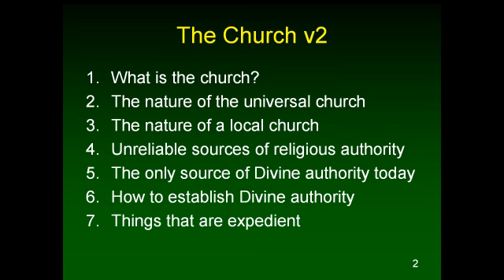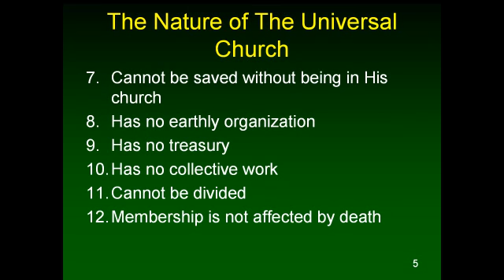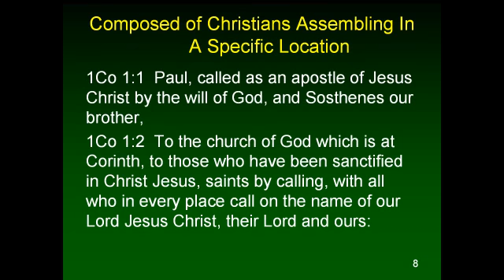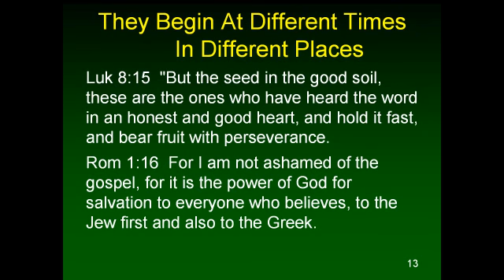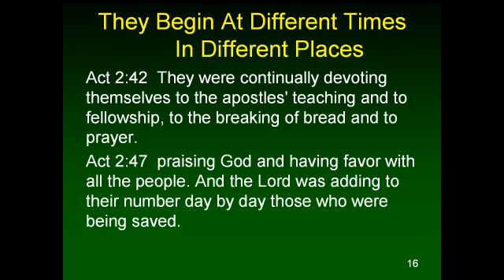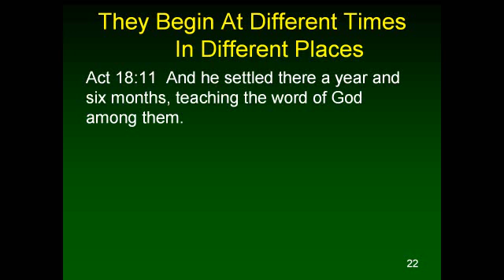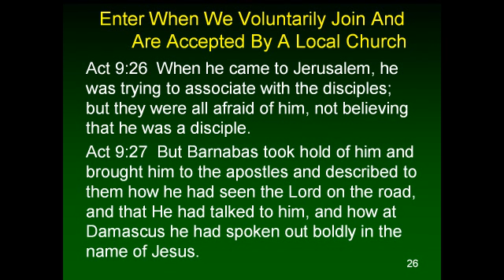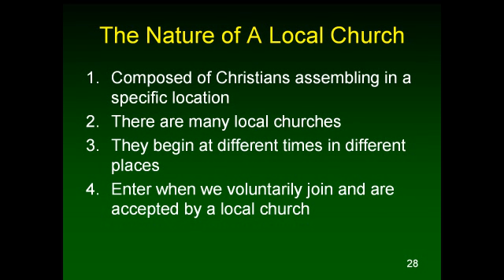The Church v2 3 The Nature of A Local Church 1